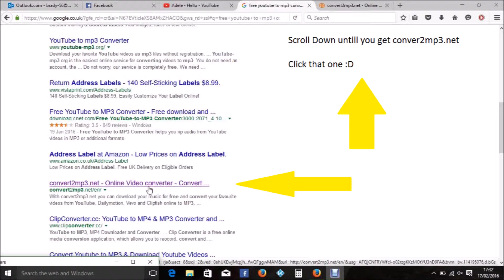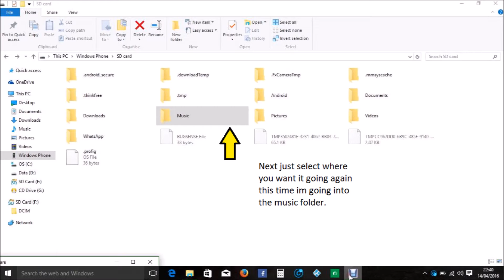How to download FREE music to your phone or any other device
Hi guys today i bring you a short video of how to download music from YouTube onto your phone or any other device, if you liked the video and it helped you out please click that like button would mean so much to me if you have any comments leave on down below and will get back to you thanks for watching :D